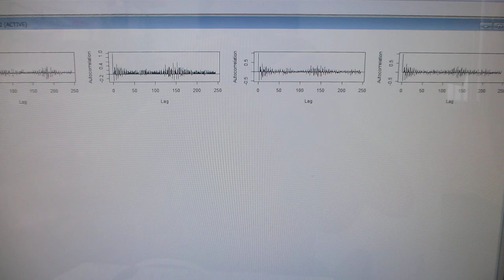超音波プローブの製造・評価技術（超音波システム研究所）